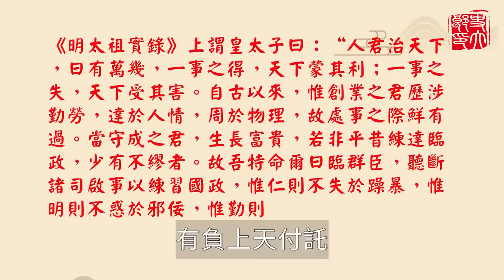朱標到底有多恐怖？強大到令朱棣畏懼，歷史差點被他改寫！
2萬人大破70萬！完顏阿骨打告訴你什麼是彪悍，決定遼金兩國生死存亡的大決戰
正史中李建成真的只是個廢物？與李世民撲朔迷離的關係，玄武門之變背後鮮為人知的博弈